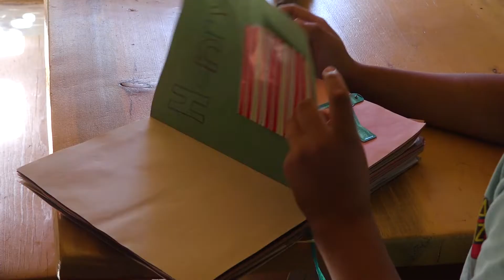INSIDE THE BEAUTY BUBBLE (Trailer) – Frameline46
INSIDE THE BEAUTY BUBBLE
Directed by Cheryl Bookout & Cheri Gaulke 2022 | USA | 32 min

Enter a pastel dreamland of 3,000 vintage beauty artifacts in the desert community of Joshua Tree, California and meet “America's hairstorian” Jeff Hafler as he struggles to keep his roadside attraction afloat during a remarkable year that changes his life and the lives of his husband and son.

Frameline46
In Theaters: June 16-26, 2022
Streaming Encore: June 24-30, 2022